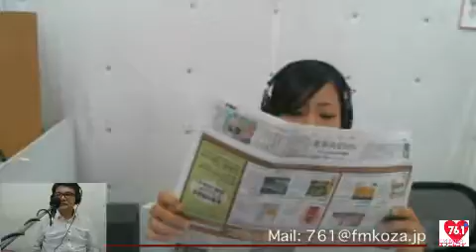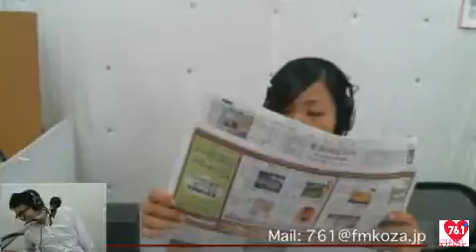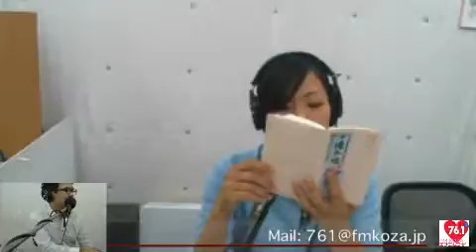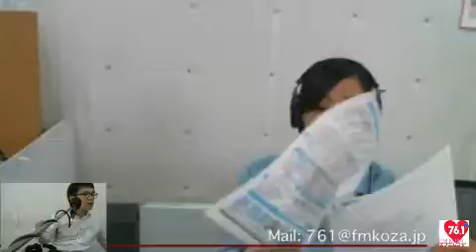マイオアシス さっこー@161222